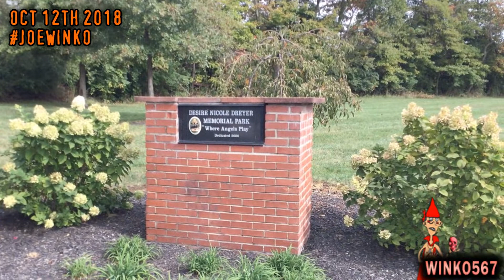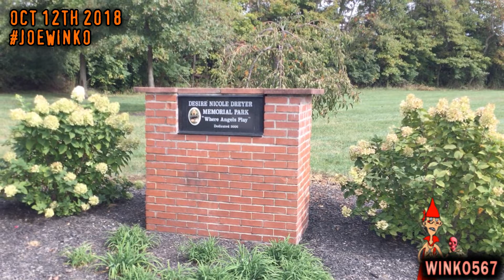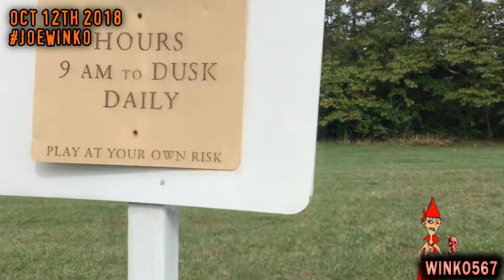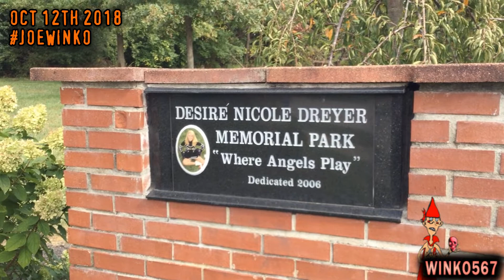Desire' Dreyer Memorial Park | Amelia, Ohio | Joe Winko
A video of Joe Winko visiting the Desire' Dreyer Memorial Park in Ohio. The park is a memorial for Desire' Dreyer, a teenage girl who passed away from suicide caused by bullying and depression. the park is located on Beechwood Pl in Amelia, Ohio.